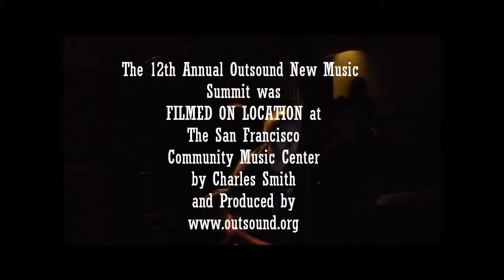Montage of the 12th Annual Outsound New Music Summit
Montage of The 12th Annual Outsound New Music Summit featuring live excerpts from Opera Wolf, Max, CCRMA Ensemble, David Molina, Weiner Kids, Fuzzybunny, Kyle Bruckmann's Wrack, Fernando Lopez-Lezcano as performed at the San Francisco Community Music Center. During the seven-night festival over 80 musicians in 14 ensemble performed themes ranging from cutting-edge experimental and ambient music, twitter-fed performance, improvising software musicbots, electro-acoustic performances, found-object and tape-player interactions, as well as traditional instrument ensembles bending the acoustic paradigm in new and startling ways.